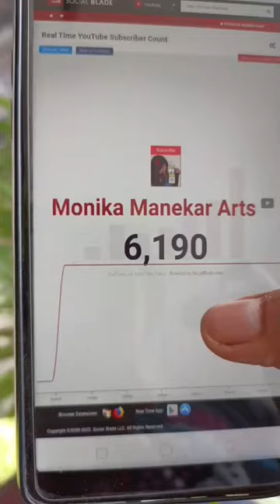Doodling My Day ❤️✨